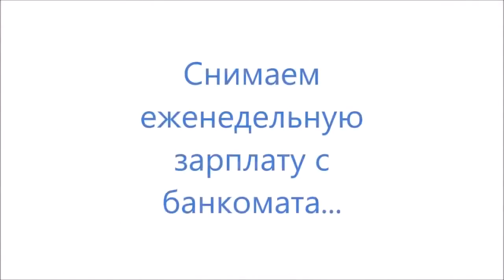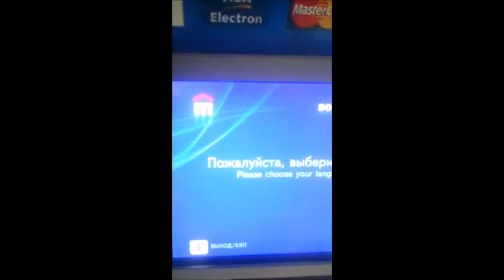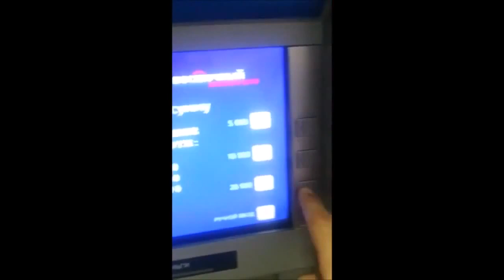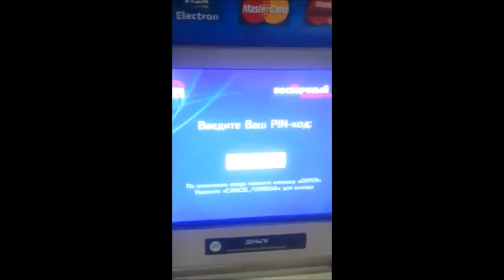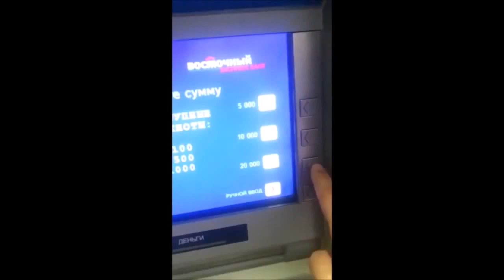Отзыв видео из банкомата! Так зарабатывают только в Skinny!.БИЗНЕС В ИНТЕРНЕТЕ С АЛЕЙ МУХОРТОВОЙ